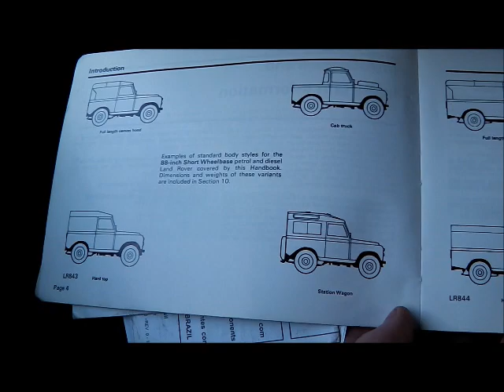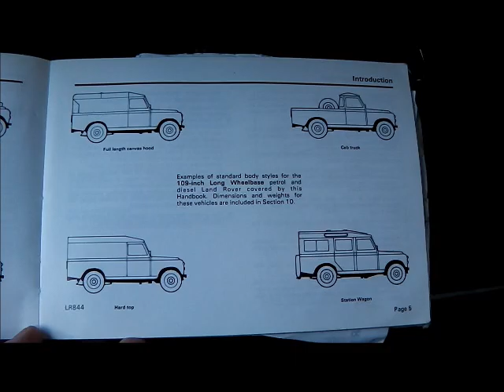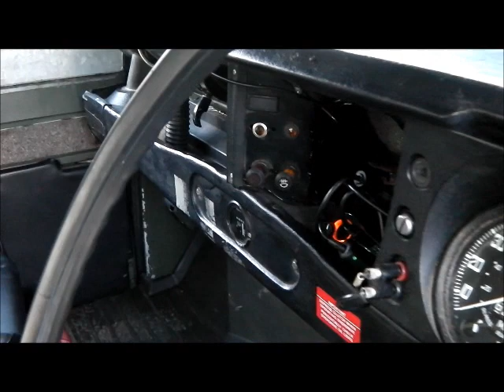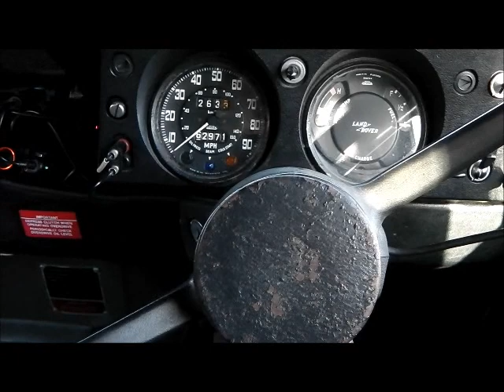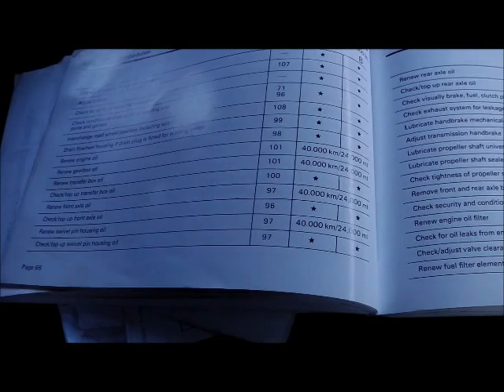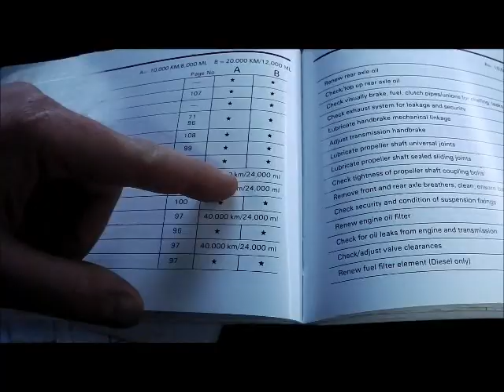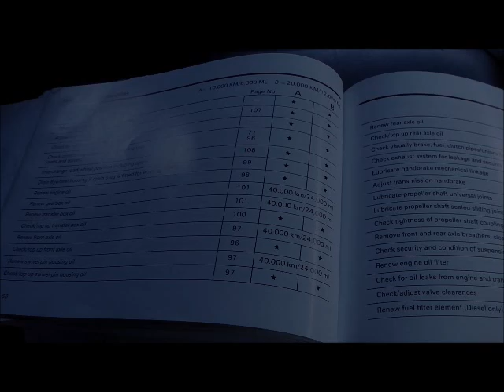A basic guide to the Series 3 Land Rover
A very basic and far from comprehensive guide to the Series 3 land Rover. In the video I point out some of the usual rot spots and mechanical faults to be aware of. Series 3's can be excellent, every day usable classics but a bad one  is a whole heap of trouble!

As stated, there are quite a number of variants once you get into the detail, vehicles with special optional equipment and aftermarket conversions so if you're looking to buy,  be sure to do your homework first.